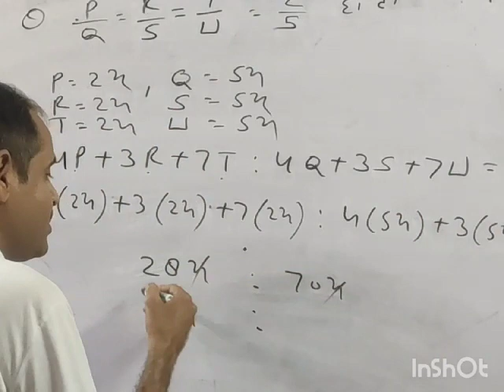RivalInstitute Rival maths Test Question-4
Video from Yogendra Tiwari